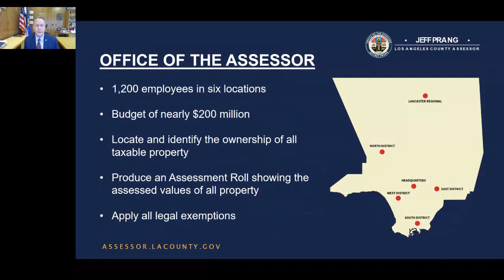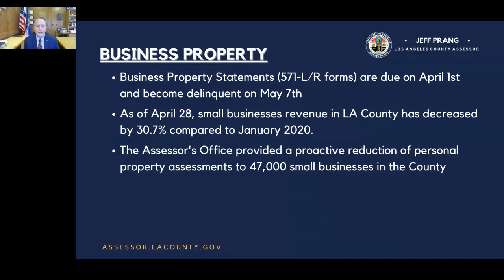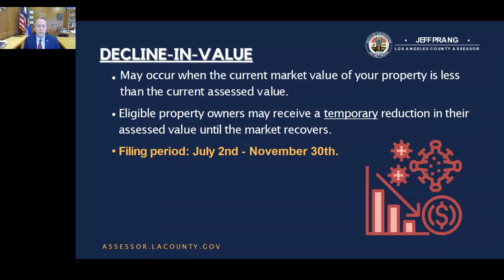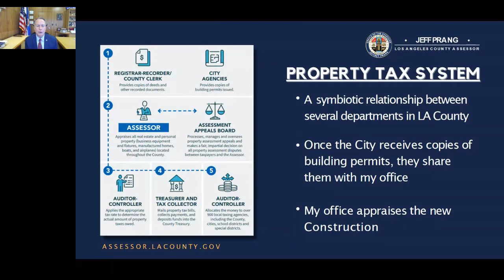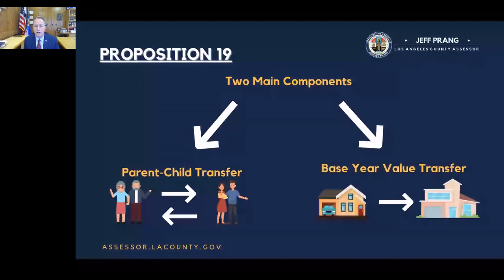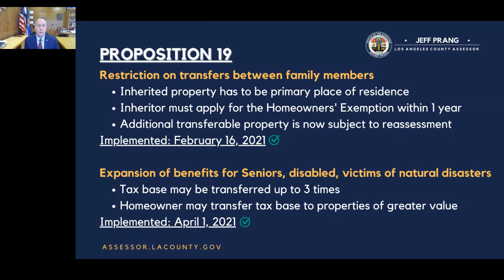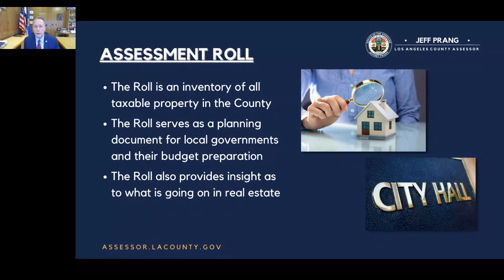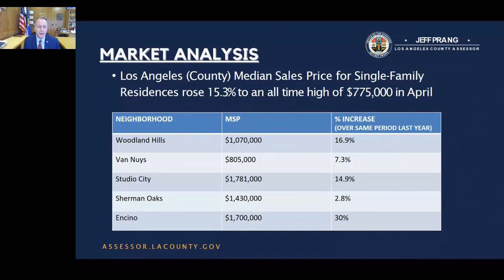Newsmaker Connection with Assessor Prang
VICA’s Newsmaker Connections offer members an opportunity to address elected officials and public administrators. Attendees may ask questions about the topics that are most present and important to their business and community to receive immediate responses.